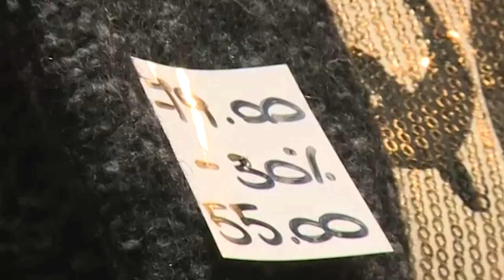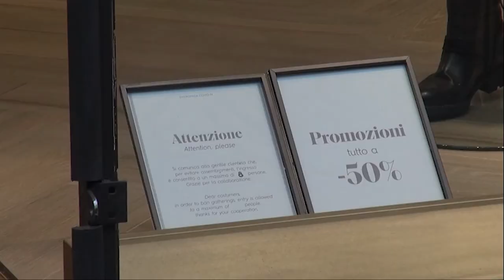Saldi di fine stagione, si parte il 5 gennaio: aretini pronti a spendere fino a 170 euro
Partano venerdì 5 gennaio i saldi invernali di fine stagione. Atteso sprint e impennata delle vendite nei negozi di vicinato che restano la meta preferita per i saldi tradizionali. Spesa pro capite da 135 a 170 euro. C'è già chi ha la lista dei desideri ed è pronto agli acquisti avendo in queste settimane mirato i capi preferiti. Una lista dei desideri che il consumatore cercherà di esaudire nelle prossime ore.